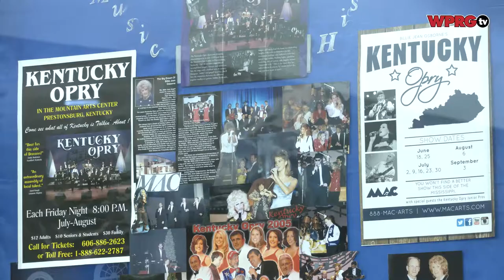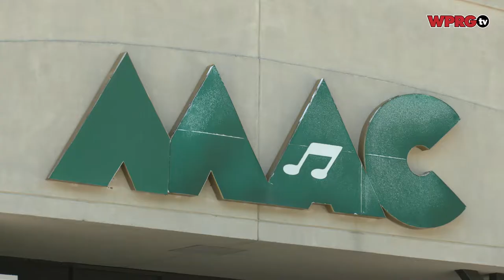Billie Jean Osborne's Kentucky Opry Opening Night at the Mountain Arts Center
On Saturday June 19th was the opening night of Billie Jean Osborne's Kentucky Opry summer season at the Mountain Arts Center. It's also the farewell performance of one of the opry's most popular performers Munroe.